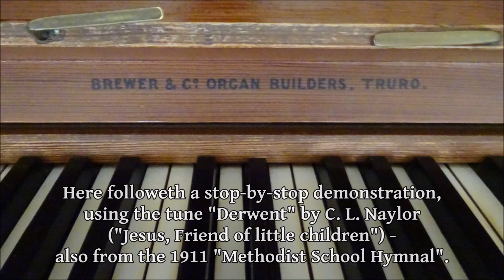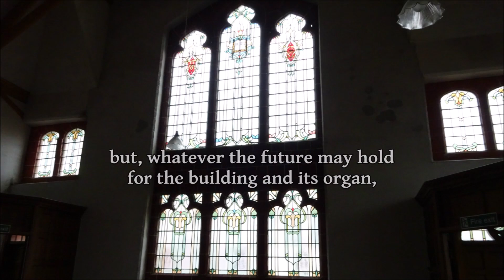Treviscoe Methodist Church, Cornwall - my first and last organ-playing visit, 22 August 2018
The Methodist chapel at Treviscoe - one of the china clay villages in the neighbourhood of St Austell, Cornwall - sadly closed its doors on 26 August 2018 after 107 years (the regular congregation having aged and dwindled to "about 10 people if we are lucky"). Hearing of its imminent demise, I arranged to come and play the organ whilst a coffee morning was being held in the adjoining Sunday School room on the Wednesday before the final service.

Although the pipe organ at Treviscoe, built by the Truro firm of Brewer & Co, is a small example - one manual and pedal with just seven speaking stops all told - I felt that it ought to be recorded for posterity, given that its future is by no means assured. (How sorry I feel now that I was not in a position to record the organs at some of the many other chapels in this area that have closed over the past 30 years. Fortunately, my fellow-Cornish organist David Philp has filmed those at Trethosa, Sticker and Carne Hill St Dennis - but would that Zion in St Austell, Penwithick and Hendra Road St Dennis, to name just three, had been recorded too!)

Another reason to come here was that I was fortunate enough, a few months ago, to find a copy of a hymn tune called "Treviscoe" - a vintage local composition by one R. Polmounter, set to "Sun of my soul, Thou Saviour dear" - in the second-hand department of my local Christian bookshop. (Indeed, I vaguely remember it being sung at a Sankey evening here many years ago.) I wanted to record it - and where better to do so than at Treviscoe itself, while I still had the chance?

The other two tunes I play in this video are both - appropriately enough for an ex-Wesleyan chapel built in 1911 - from the 1911 Wesleyan "Methodist School Hymnal": "Waltham Street" ("Listen to the voice of Jesus") by George Bett Blanchard (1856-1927), and "Derwent" ("Jesus, Friend of little children") by Charles Legh Naylor (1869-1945). The second of these tunes I used as the basis of a stop-by-stop demonstration, following the pattern set by Chris Lawton in a couple of his recent videos.

Also making an appearance in this video are organist Mrs Heather Hemmings (91) - who has played here for 78 years - and a gentleman called Derek from nearby St Dennis, who was here to take photographs of the chapel, and seized the opportunity to record the sound of the organ too.

Many thanks to all of the church members, and especially to Mrs Hilary Manhire (Steward / Secretary), for making me so very welcome - and I hope and pray that they, too, find a warm welcome at whichever church(es) they choose to join.

Links:

(Treviscoe has its own page on this site for the time being

Examples of David Philp's videos of the organs at other now-closed Methodist chapels in the St Austell area:
Carne Hill St Dennis (the building was closed as it was found to be unsafe, but worship continues elsewhere in the village)